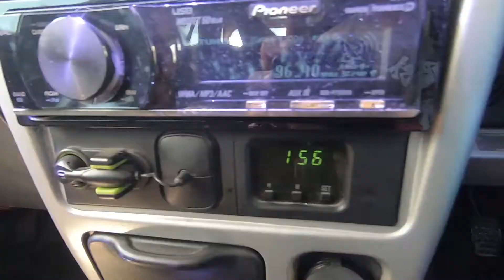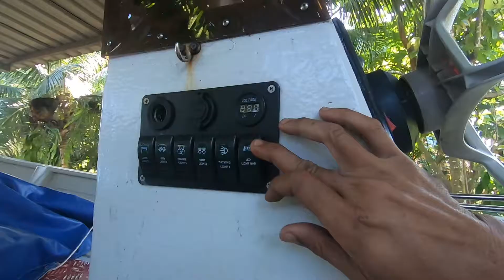Quick Update : Baikpulih bot part 2